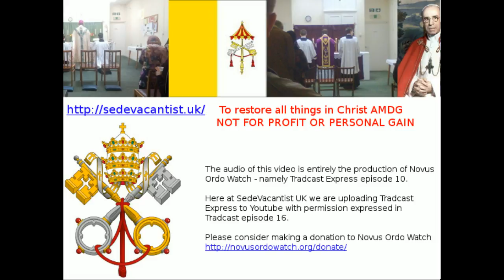Tradcast Express episode 10 by Novus Ordo Watch Anglican "Catholic Church"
if you like this video please consider donating to Novus Ordo Watch